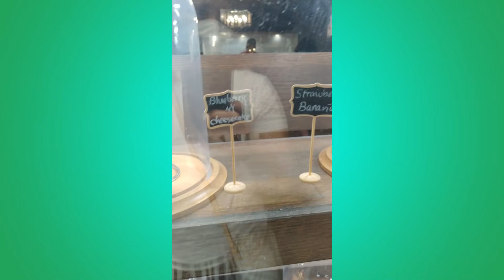Elvie's Kitchenette Went Out for Dinner at Mexican Restaurant with Crepe for Dessert.